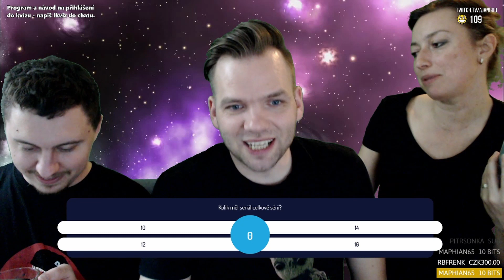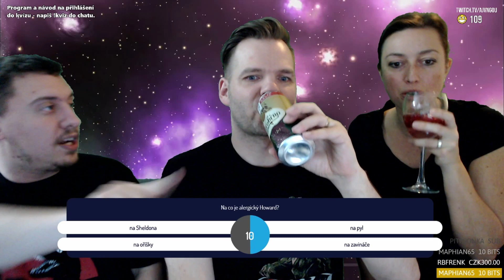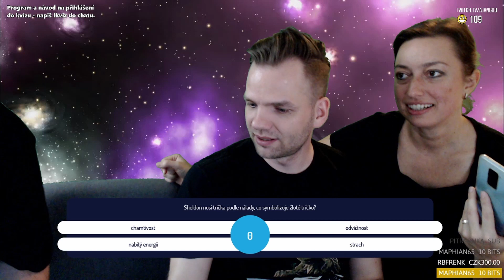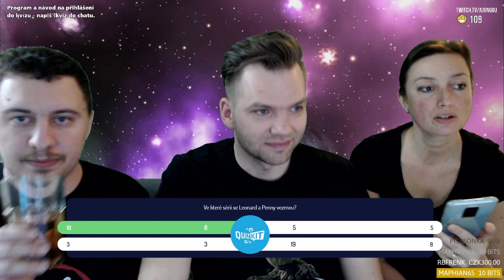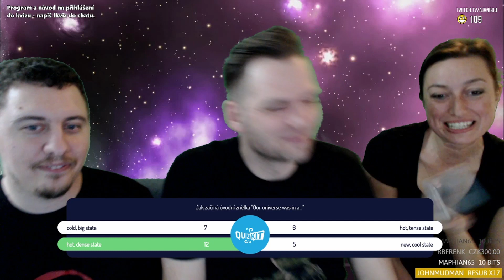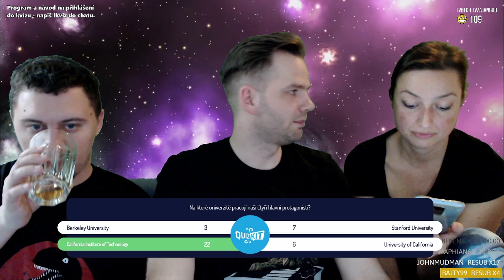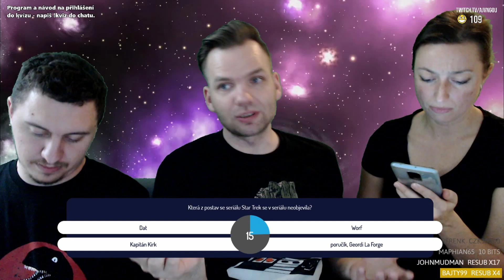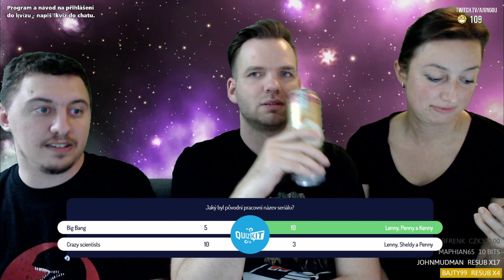💥TBBT KVÍZ💥TEORIE VELKÉHO KVÍZU V PODOBĚ 25 OTÁZEK? MÁŠ NA TO?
Záznam z kvízu na Kvíz je většinou každou sobotu od 21:00​​ (přesně), kdy se hlasuje přímo klikem na obrazovce.